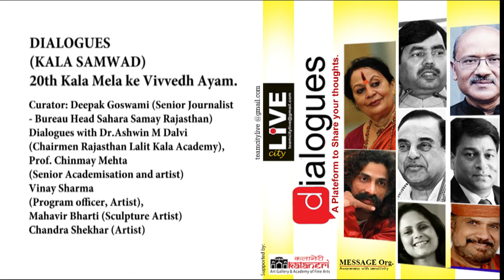City LIVE - DIALOGUES (kALA SAMWAD) 20th Kala mela ke vivvedh Ayam.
Streamed live - DIALOGUES (kALA sAMWAD) 20th Kala mela ke vivvedh Ayam.
Moderator: Deepak Goswami (Senior Journalist - Bureau Head Sahara Samay Rajasthan)
Dialogues with Dr.Ashwin M Dalvi (Chairmen Rajasthan Lalit Kala Academy), Prof. Chinmay Mehta (Senior Academician and artist) Vinay Sharma (Program me officer, Artist), Mahavir Bharti (Sculpture Artist) Chandra Shekhar (Artist)